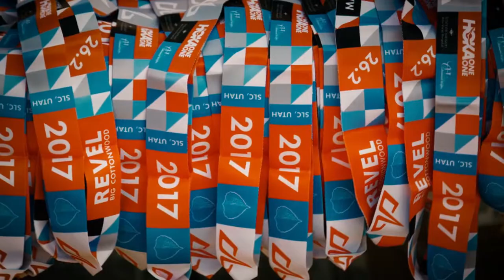2017 REVEL Big Cottonwood Half Marathon: Jillian Dean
Jillian Dean in the 2017 REVEL Big Cottonwood Half Marathon.